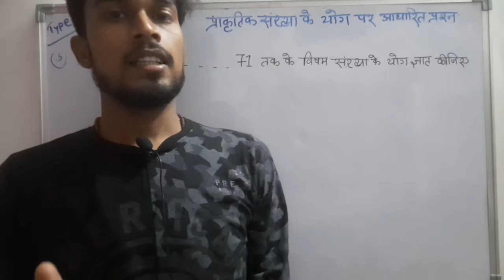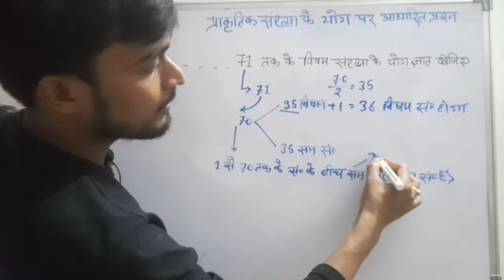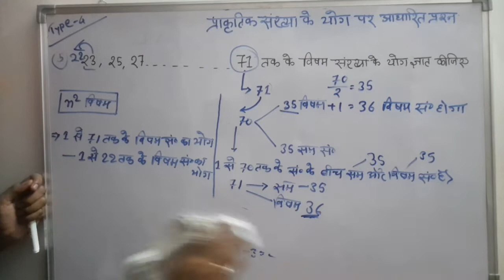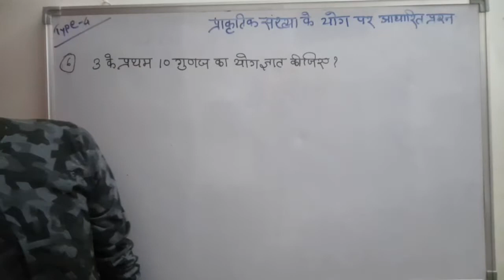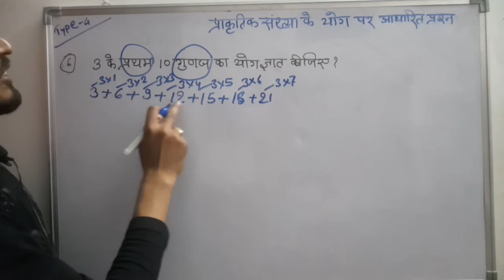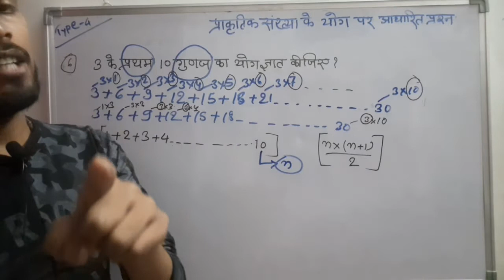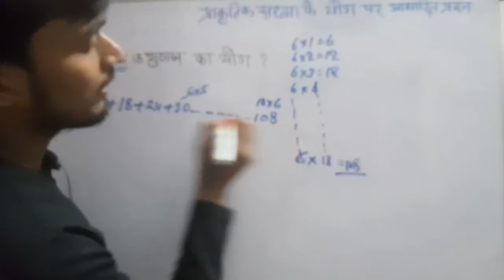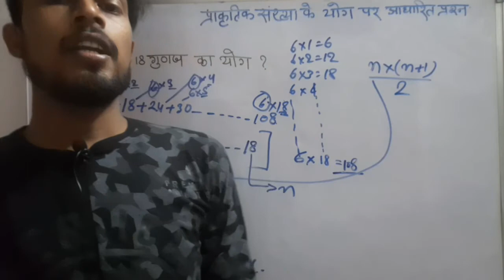Number system, UP Police ssc ,SSC CHSL,and all competitive exam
welcome to my Chinel mr classes with concept
Number system, UP Police ssc ,SSC CHSL,and all competitive exam useful
in this video I told how to add natural number and in natural number sum of odd number solved easy way with concept not trick only concept
how to add natural number
# how to add odd number
# how to add natural number easy way
# Pratik sankhyaon ke Yog per aadharit prashn
# number system
# number system step by step easy way